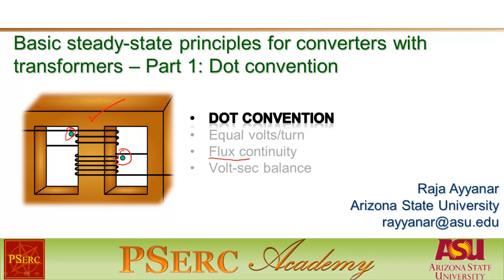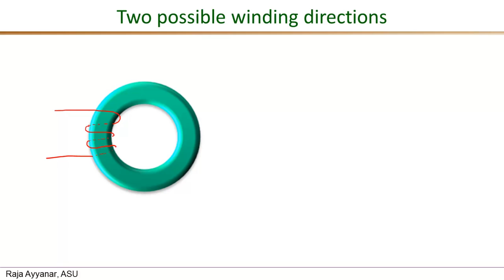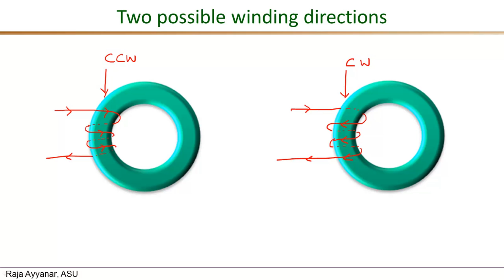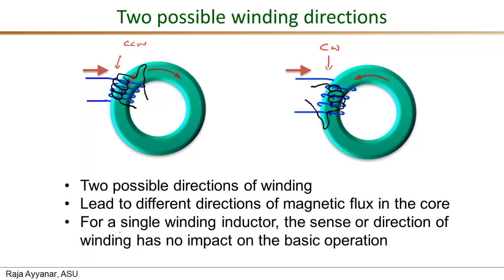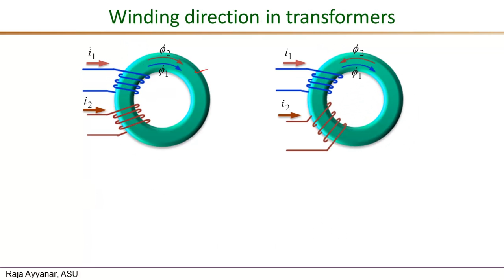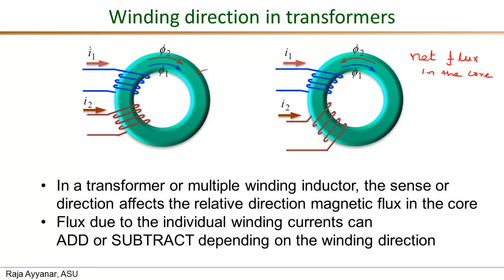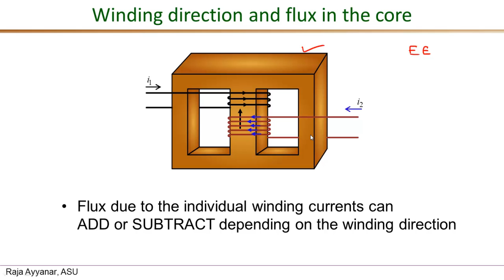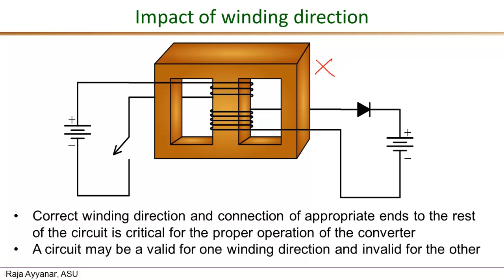Dot convention - Part 1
Dot convention for transformer windings in
isolated power converters